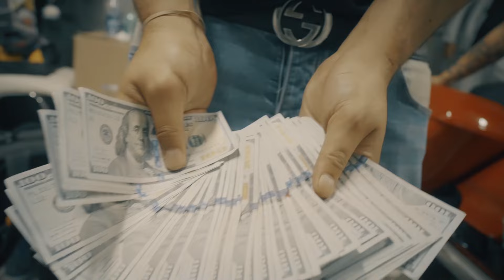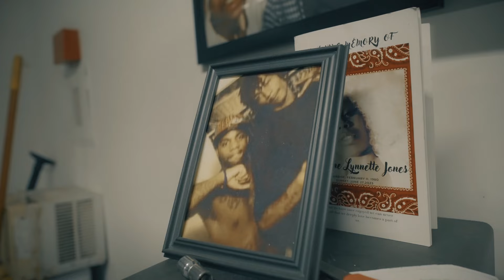Jga HunnitPlus x Mac Moo x NoGood Tha Top Boss - Top Dawg